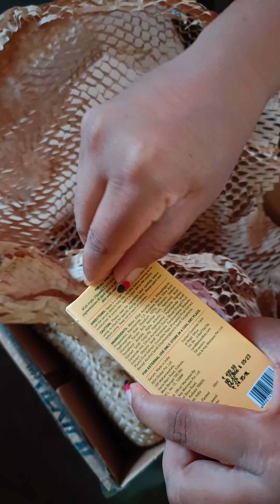welcome to my nykaa haul